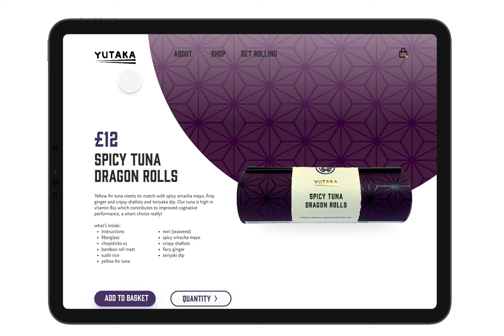Walkthrough of Yatuka Sushi packaging design website on the iPad